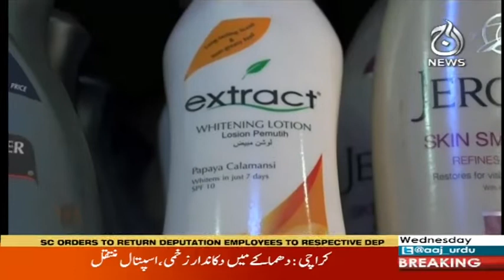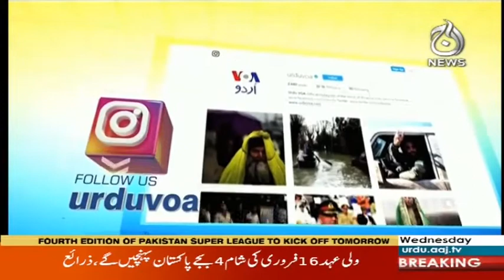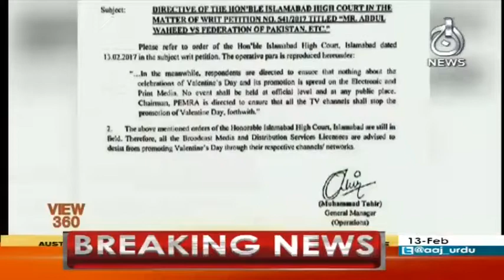View 360 With Sara Zaman | 13 February 2019 | Aaj News